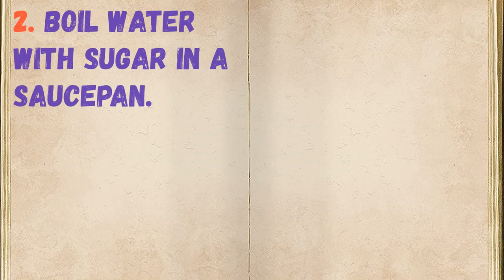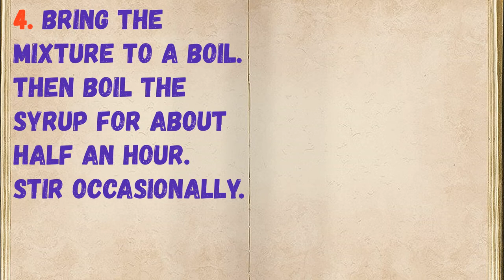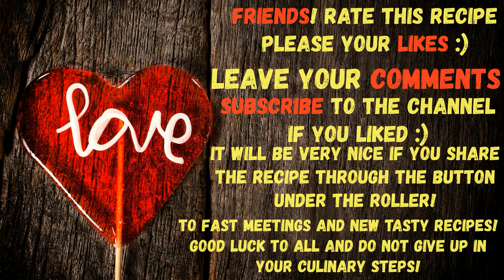Coconut Syrup / Book of recipes / Bon Appetit